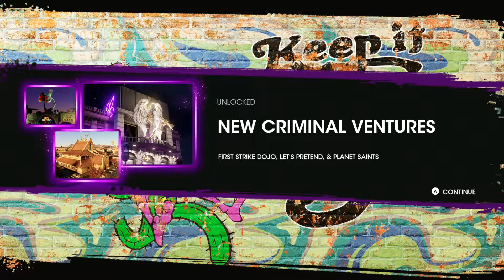Saints Row Playthrough Part 50 | Why Would You Betray Me?!?!?!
The back stab you could see from a mile away or never see coming just happened